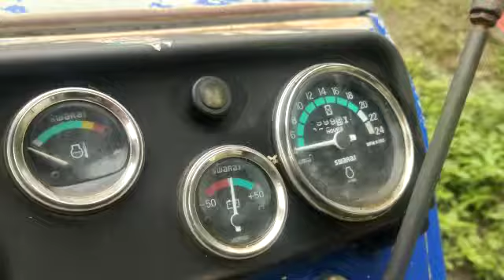2019 Swaraj 744FE AgricultureTractor Hassan